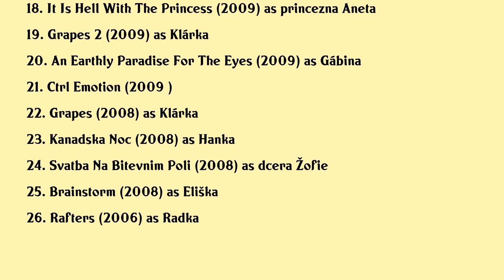Tereza Ramba Movies list Tereza Ramba| Filmography of Tereza Ramba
Tereza Ramba Full Movies List Filmography of Tereza Ramba

Latest movies of Tereza Ramba are:

1. Promlceno
2. Denicek Moderniho Fotra
3. O Vanocni Hvezde
4. 3bobule
5. Heavens Gate Amerikanka
6. Owners
7. Chalet For Sale
8. Barefoot
9. Hlas Pro Rimskeho Krale
10. Life Is Life
11. Chasing Fifty
12. Laputa
13. To See The Sea
14. Vsivaci
15. Delight
16. Alois Nebel
17. Long Live The Knights
18. It Is Hell With The Princess
19. Grapes 2
20. An Earthly Paradise For The Eyes

Complete list of movies acted by Tereza Ramba are in this video.

Please Comment down your favorite movie of Tereza Ramba